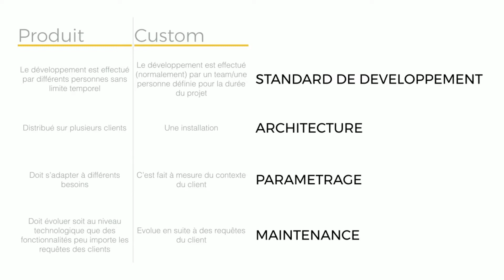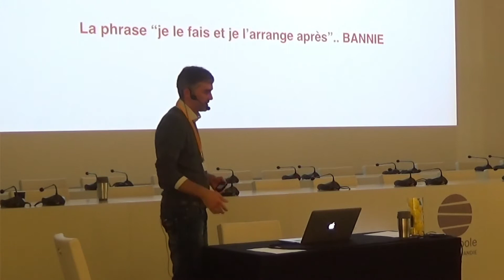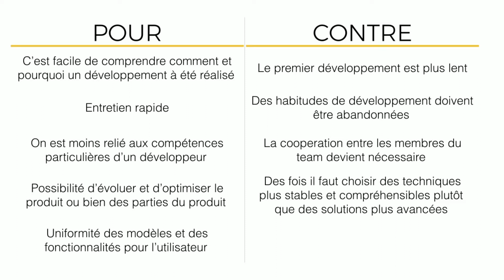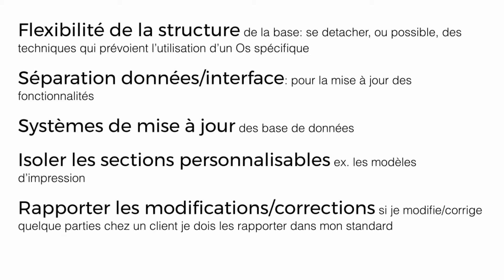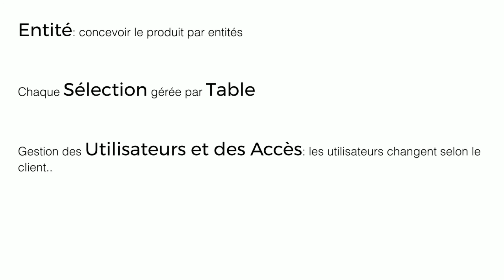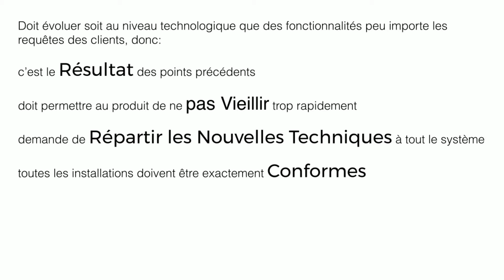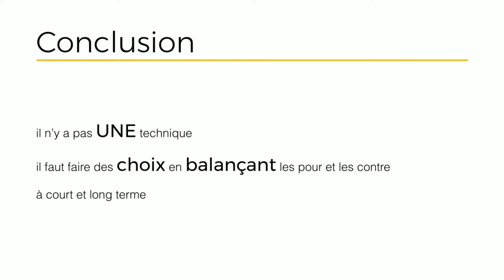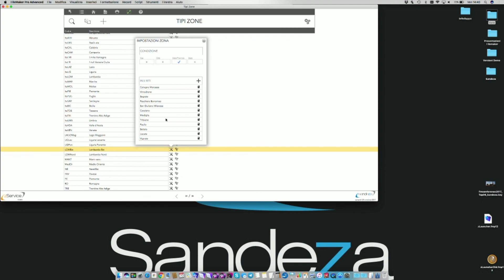Concevoir, réaliser et entretenir un produit en FileMaker - Andrea Francica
Andrea Francica - Sandeza

La FM Conférence est le rendez-vous annuel de la communauté FileMaker francophone. Plus d'infos sur fmconf.com